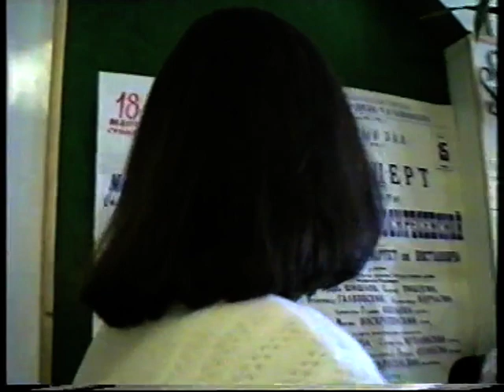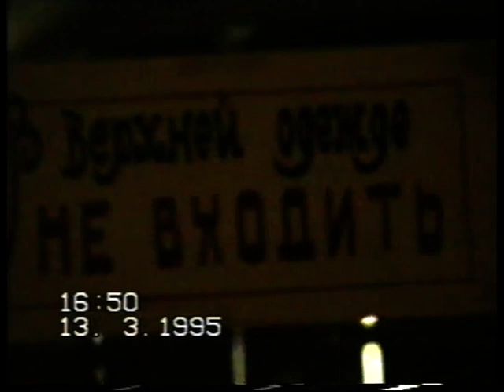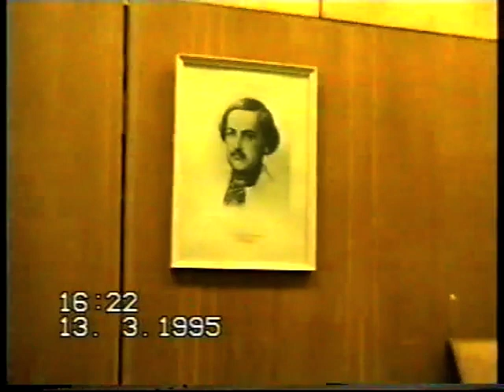Gnessin school 1995